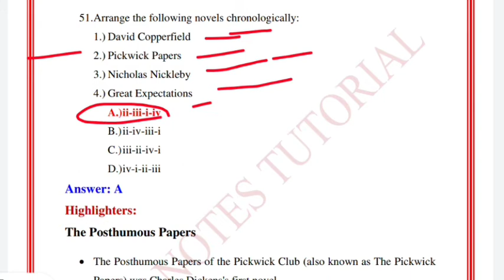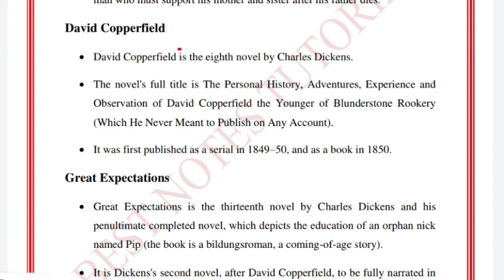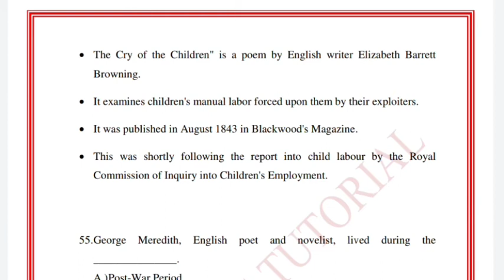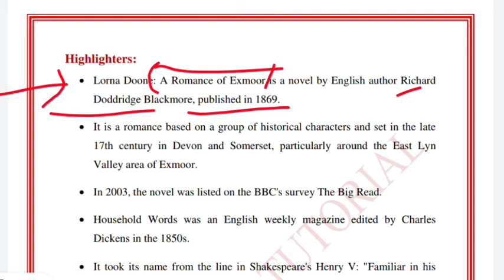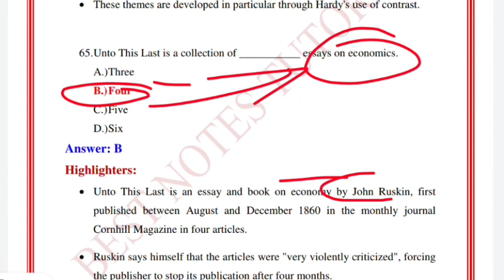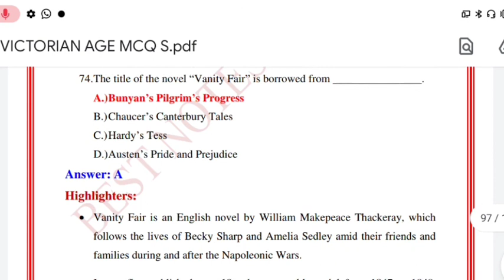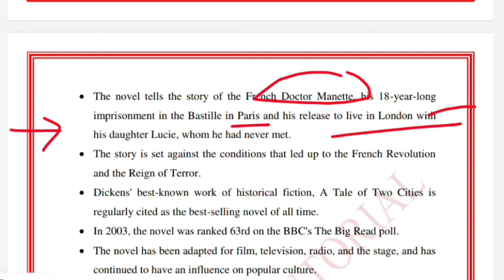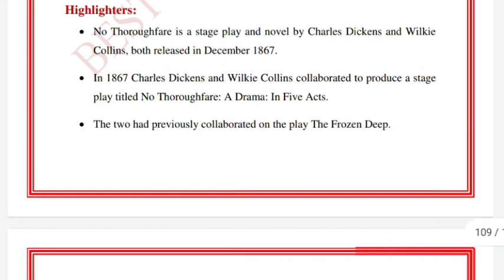Uttarakhand Lt English MCQ ||Victorian age ||history of English literature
Bestnotestutorials.com
WhatsApp In this video we will be doing MCQ uttarakhand Lt English MCQ Victorian age.MCQ Victorian age history of English literatureis in uttarakhand Lt exams syllabus.
with EXPLANATION.

1- Tgt pgt kvs ( complete notes )
2- UP tgt pgt   ( complete notes )
3- Ugc net English subject only
4- Paper 1st  ugc net
5- TRB polytechnic
6- Uttarakhand Lecturer and Lt ( English Subject)
7- Uttarakhand Lecturer General paper notes